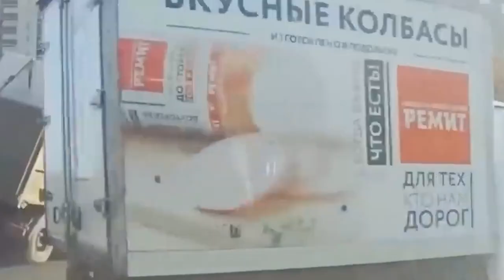IDIOT Truck Fails - Dangerous Truck Crashing | Amazing Crashing & Fails 2022